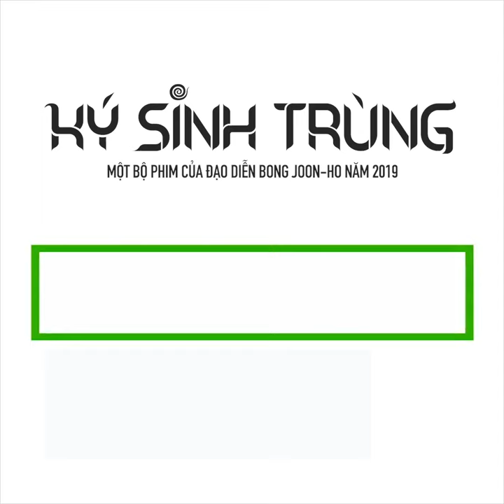Giải mã bí ẩn đằng sau tên phim KÝ SINH TRÙNG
“Bom tấn” tranh giải Cành Cọ Vàng tại Liên hoan phim Cannes vào tháng 5 tới của đạo diễn Bong Joon Ho – Ký Sinh Trùng gây không ít hoang mang và cả tò cho khán giả sau khi tung poster và trailer đầu tiên. Câu hỏi được đặt ra nhiều nhất chính là: “Sao không thấy con ký sinh trùng nào xuất hiện trong trailer vậy?”. Hãy cùng tìm hiểu những sự thật thú vị đằng sau bộ phim xôn xao dư luận này của đạo diễn Bong nhé!